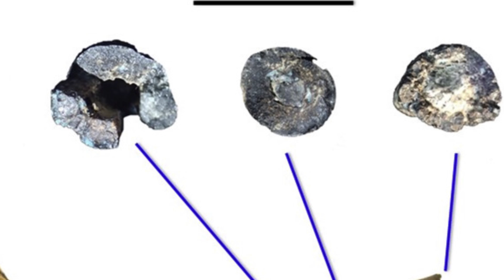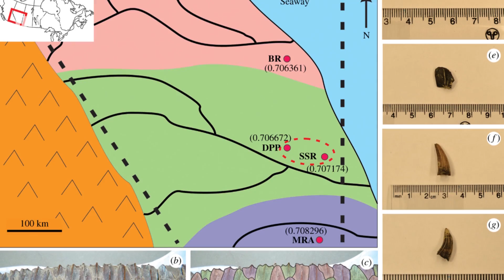2050 Target Unlikely & How Far Did Dinosaurs Migrate? - 7 Days of Science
In this week's 7 Days of Science, we discuss seven days worth of science news, so news that is science based that has happened, or been revealed, in the last seven days, commonly known as a week, which science has happened days science 7